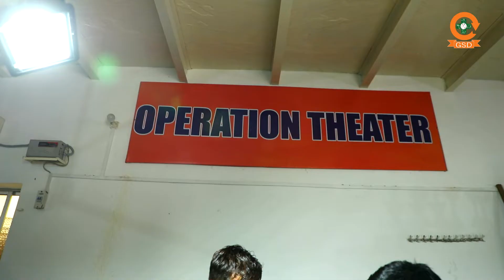इस कबूतर का आज़ादी से गगन में उड़ना शायद किसी इंसान को रास न आया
A person found a pigeon who was seriously injured and brought it to our GSD Animal Hospital. Our doctors immediately started his treatment. He is under our care now.

In Gau Seva Dham hospital all type of medical facilities are free.